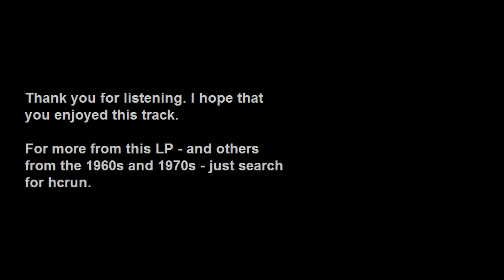Out Of This World Percy Faith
From the 1978 MFP stereo LP, "Percy Faith - Raindrops Keep Fallin' On My Head".

Note that I take no responsibility for the photograph on the album cover; so if it offends then live with it. That's the way it was back in the 1970s.